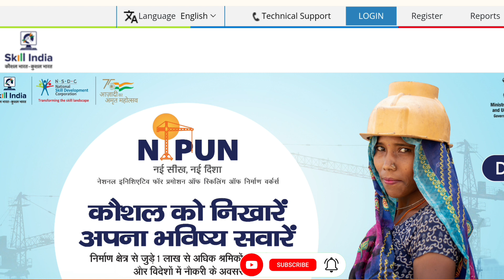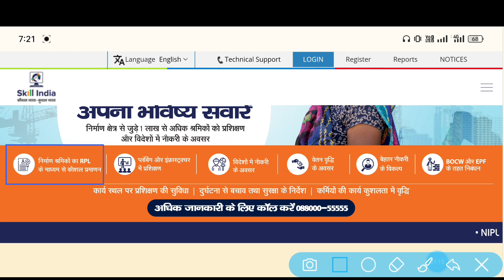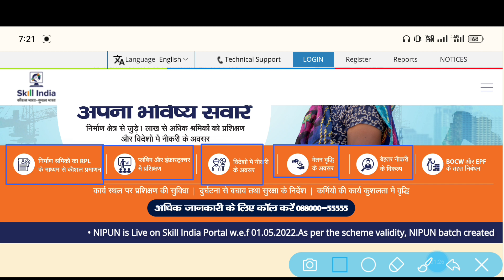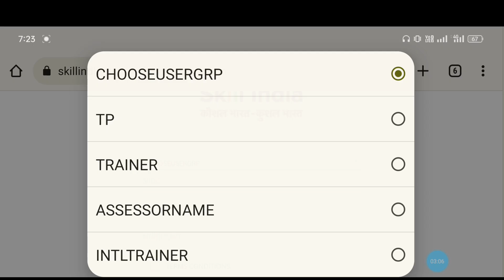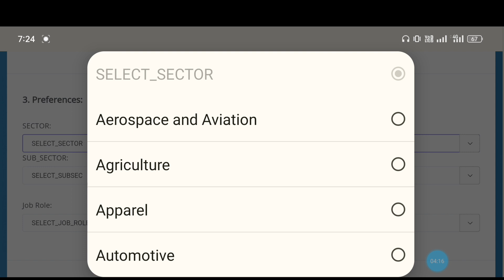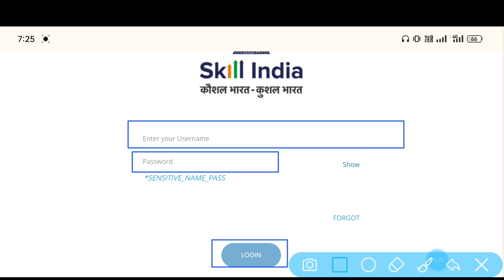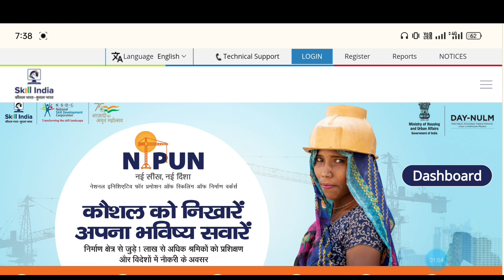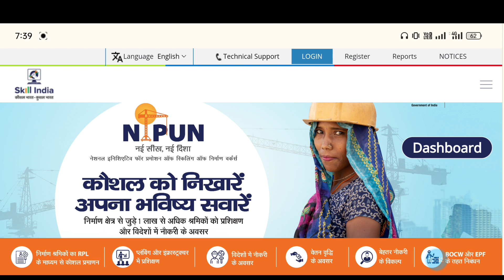Nipun Yojana Kya hai | e shram card nipun yojana | e shram card nipun yojana online | AJ education